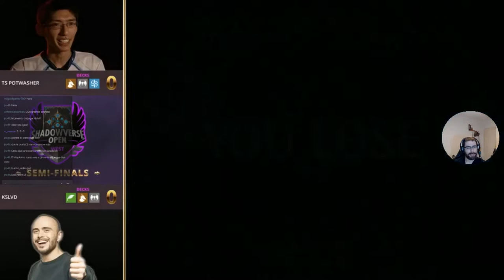SVOW Junio | Semifinal 2 | Shadowverse en Español